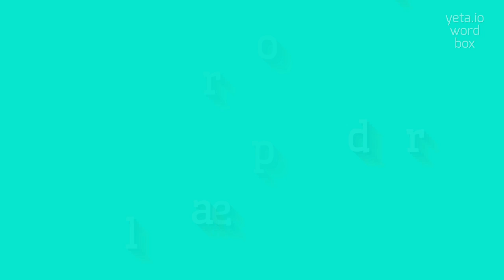How to say "procellarid"! (High Quality Voices)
Watch in this video how to say and pronounce "procellarid"!